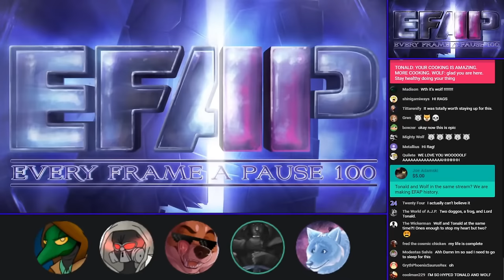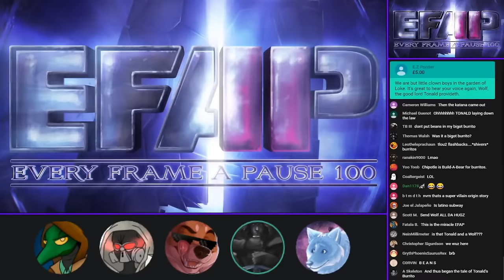Tonald Comes on EFAP | EFAP Highlight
Tonald (Downward Thrust) guests on EFAP 100 and has a wholesome conversation with the boys.

WATCH EFAP!